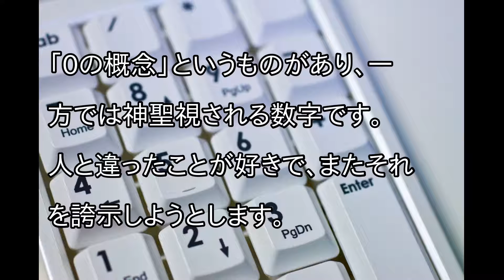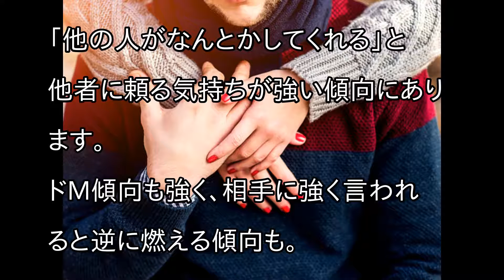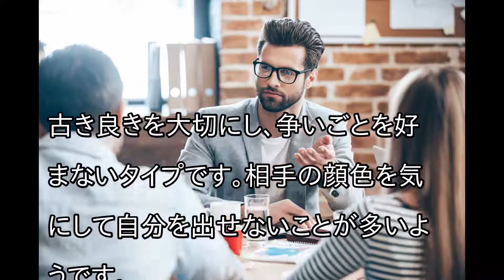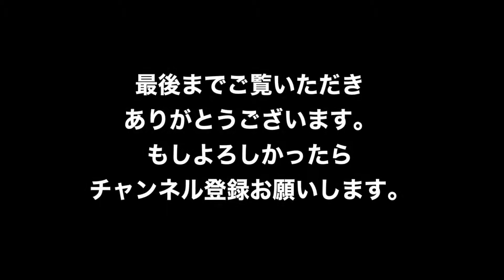【雑学】好きな数字でわかる深層心理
引用

【吹いたら負け】ジワジワ来るww 厳選おもしろ画像集�D 息抜き・暇つぶしにどうぞ！【腹筋崩壊】

東大教授・杉田清司に聞く！科学で解明できない人類滅亡の本当の謎とは…宇宙と生命は果たしてどうなるのだろうか

【知らない方がよかった雑学】知ってて損はない大人の雑学！683【目からうろこの雑学BANK】

実験で判明した！全人類に共通にする「集合的無意識」とは！？その科学的事実の証明

【知らない方がよかった雑学】知ってて損はない大人の雑学！684【目からうろこの雑学BANK】

【韓国】日本人も衝撃！ソウル繁華街が悲惨すぎる状況に陥り『ヤバイ噂』が拡散中。「ここまで酷いとは・・」【海外の反応】